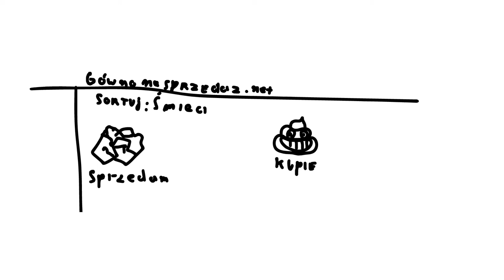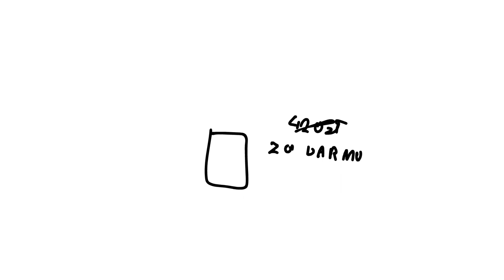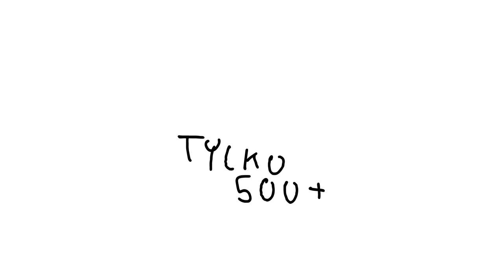OLX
Witam was wszystkich bardzo cieplutko.
To jakby nie patrzeć pierwsza pasta i animacja więc jest niezbyt dobra ale mam nadzieję że będziecie zadowoleni i się pośmiejecie. (: